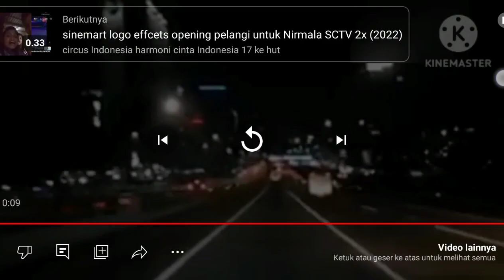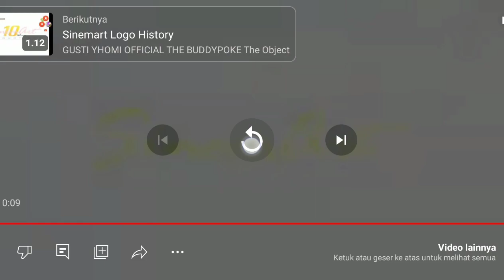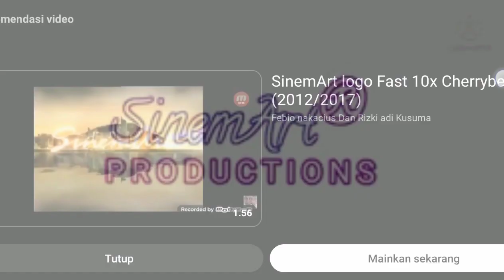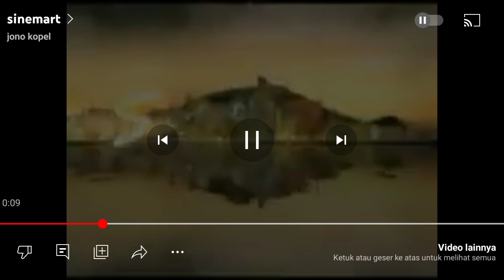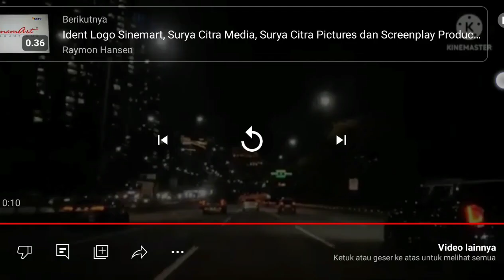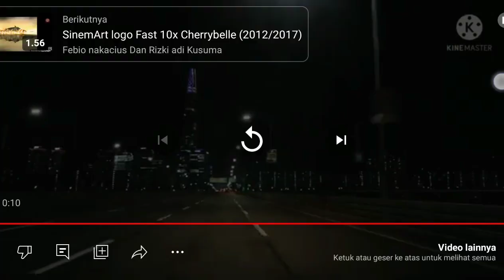RCTI 26 Sinemart PRODUCTIONS Mempersembahkan Be Bak air di Chicago Bulls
RCTI 26 Sinemart PRODUCTIONS Mempersembahkan Be Bak air di New Look Seputar iNews Lampung Timur Lampung Tengah Lampung Selatan Lampung Tanggung Langsung Lampung

RCTI SEPUTAR INDONESIA PAGI SEPUTAR INDONESIA SIANG SEPUTAR INDONESIA PETANG SEPUTAR INDONESIA SORE SEPUTAR INDONESIA MALAM SKENARIO INFO BREAKING NEWS

RCTI Seputar iNews Pagi Seputar iNews Siang Seputar iNews Petang Seputar iNews Sore Seputar iNews Song Seputar iNews Malam Nenek

RCTI 26 Sinemart PRODUCTIONS Mempersembahkan Video Shorts Sports Japuli Game Cinta Kita Teuku Wisnu Shireen Sungkar Video Shorts Sports Cinta Kita Teuku Wisnu Shireen Sungkar